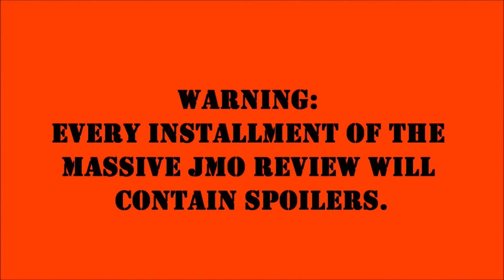Massive JMO Review Part 3: 100 Women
Massive Jennifer Morrison Review part 3